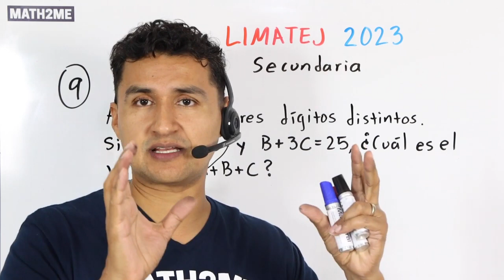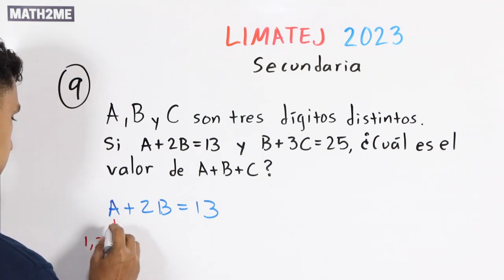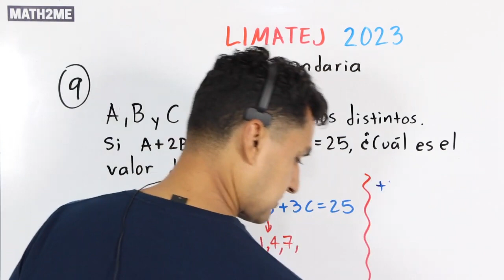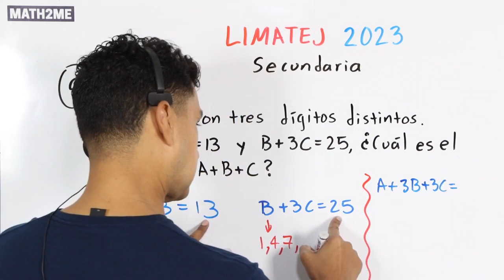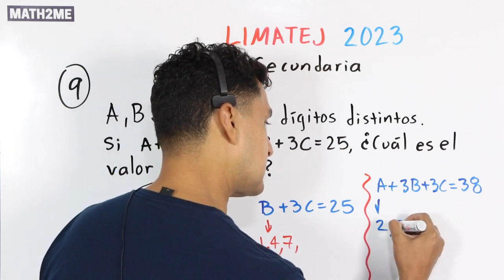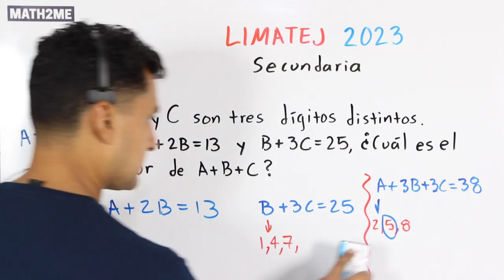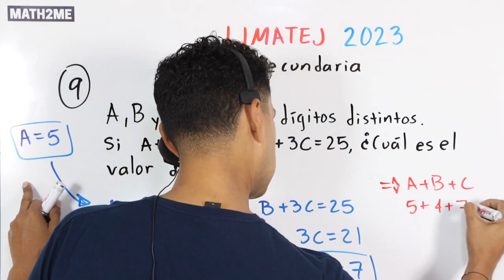Problema 7 - LIMATEJ Secundaria 2023 - Sistema de ecuaciones con 3 incógnitas